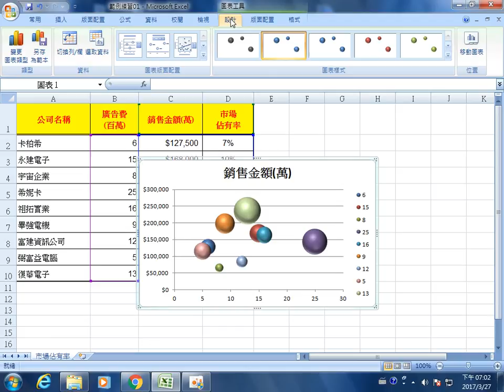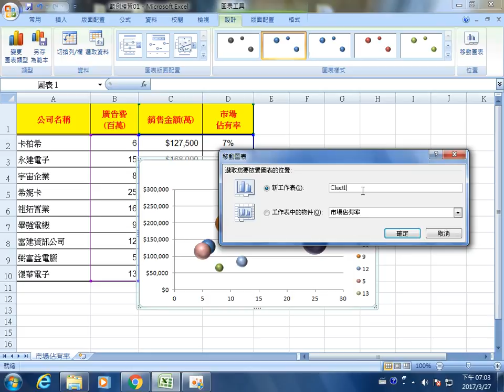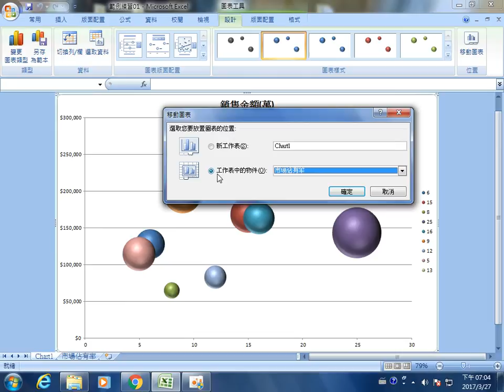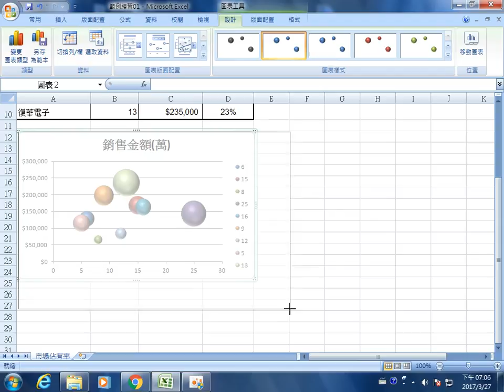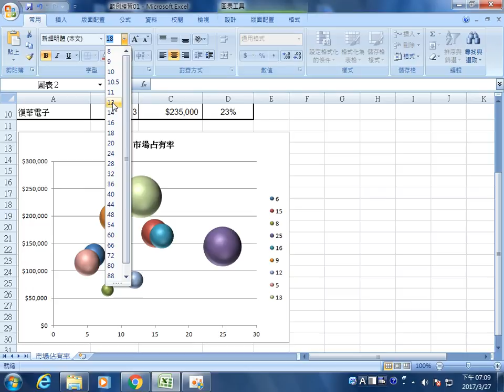群亞 office 2017 0327 2